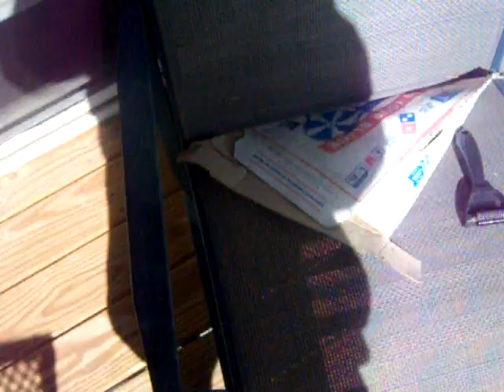sunday march 17,2024